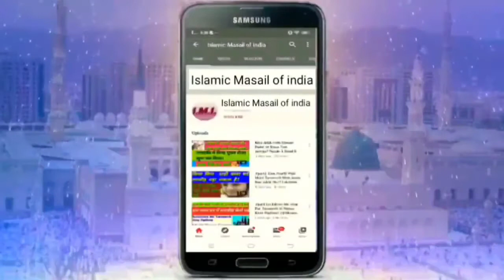Allah Kis se Mohabbat Karta hai | piyari Hadees | daily hadees, beautiful hadees, hadees ki batein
hadeesh ki baten, daily hadees, AUR beautiful hadees, KE liye aap hamari short clip  bhi dekh sakte hain

 hadees ki baatein hindi me., hadees ki batein, hadees ki baatein in urdu., quran or hadees ki batain, hadees e pak ki baat KE LIYE AAP HAMARE CHANNEL KO SUBSCRIBE KAREN

ROZANA APMO HADITH MILTI RAHEGI INSHAALLAAH